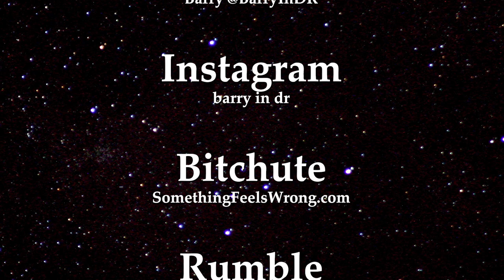Day Trip - Cocoa Farm on the Outskirts of San Francisco de Macoris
Description:
Hey, guys, you’re back with Liane and Barry, and on another day trip over the weekend, we recently reconnected with a fantastic guy named Tony, who is a good friend, but we somehow lost communication. I was never certain as to the location of his farm, but lo and behold, he was in Cabrera and he was asking around and he said, hey, does anybody here know a guy named Barry a gringo?

So, you know, obviously, in CABRERA somebody raised their hand and. Yeah, yeah, I know. Anyway, to make a long story short, he got our phone number and we connected. So, we went out to visit him outside of San Francisco de Macoris, where over the years he's developed a cocoa or cacao farm, which they do call the gold crop for obvious reasons. Middle-grade, organic cocoa.

I don't have to tell you the cost of that, especially in places like Asia and Europe anyway. Acres and acres. The front part is a nice Vivero, a nursery that has all kinds of plants and trees and acres of cocoa all at different stages from the ripening stages to the ready-to-be-picked stages. It was just a great afternoon.

Afterward, we all got together with a couple of other friends, and we had lunch at a really great place in the mountains just outside of San Francisco de Macoris, it was just, all in all, another fantastic day trip. So, I was just floored by this. They call it the million-dollar crop for a reason. Organic cocoa is quite expensive.

Anyway, it was awesome. A great day. And to connect with an old friend again. yeah. We'll be staying in close contact bye for now, until next time, Barry in DR.

To stay up to date on the latest trends why not sign up For those who like bouncing the DR for sure you’ll want to click on subscribe to our Something Feels Wrong YouTube channel. It’s almost like being on an excursion with us. Finally, you’ll love our thought-provoking interviews. Dialogue from high-profile well-respected authorities sharing their perspectives on our rapidly changing world.

Are you looking for a change? Perhaps you’re thinking about expatriating, opting out for a simpler lifestyle. Maybe you’re concerned about the direction your nation is currently heading in and just want a plan B that includes an exit strategy. The reason doesn’t matter because the answer remains the same. and begin taking the first step towards your own excursion. See for yourself if our little area might be the right fit. Both, Something Feels Wrong’s website and YouTube channel are a must for anyone considering a move outside of the US, Canada, or Europe.